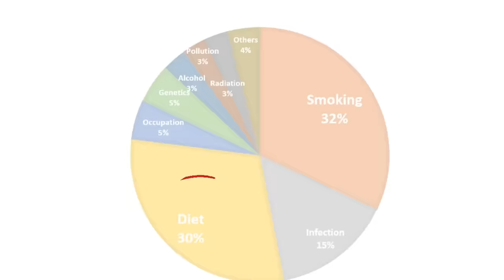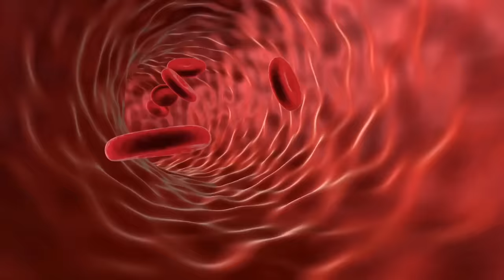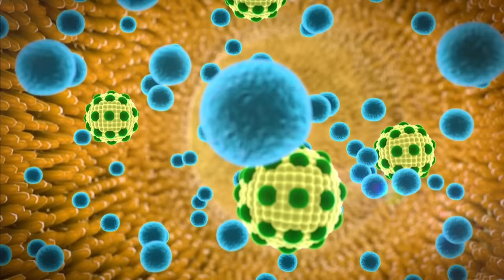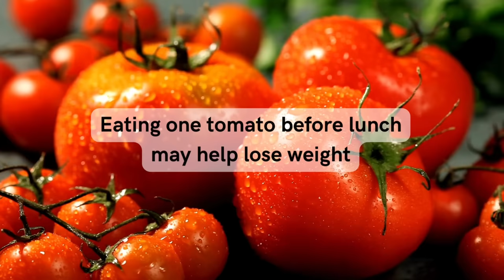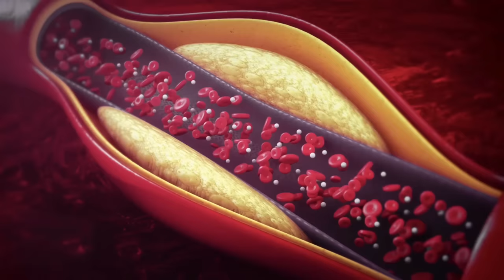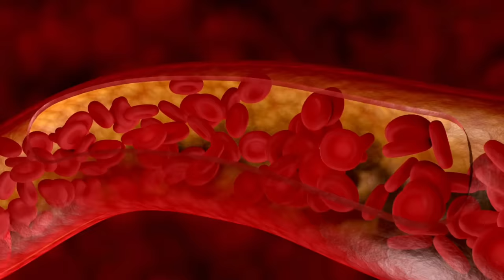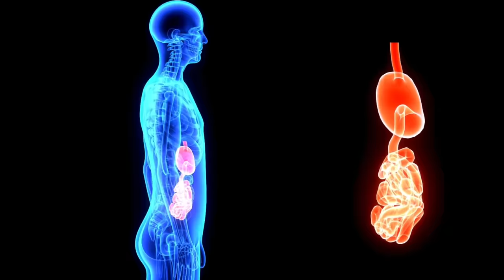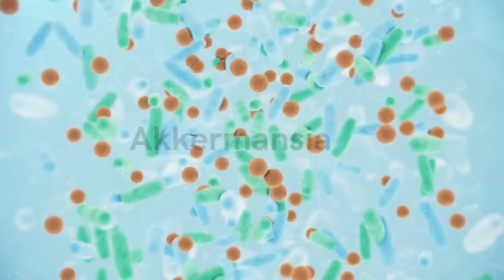These 5 FRUITS Kill Cancer and Burn Fat ‎️‍🔥 Dr. William Li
Doctor William Li, a world-renowned Harvard-trained medical doctor, researcher, and president and a founder of the Angiogenesis Foundation. His work has led to more than 40 FDA-approved therapeutics and devices for cancer, cardiovascular disease, wound healing, and vision loss. He is also a New York Times bestselling author with “Eat To Beat Disease: The New Science of How Your Body Can Heal Itself.” and he recently published a new book “Eat To Beat Diet: Burn Fat, Heal Your Metabolism, and Live Longer”.